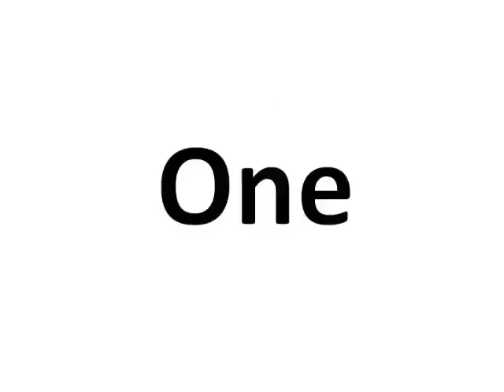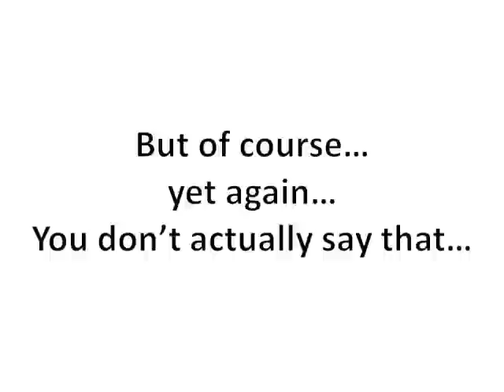Episode 2 - Do Dumb Questions Exist?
Have you ever been told that dumb questions don't exist? Well don't be fooled my young grasshoppers, cause they do indeed exist. Watch and learn. And oh, if you're wondering why this is Episode 2 and not 7, that's not a dumb question. I needed to revise/edit Episode 2.